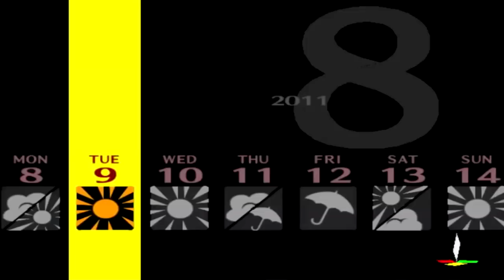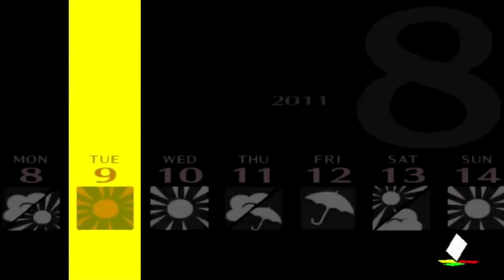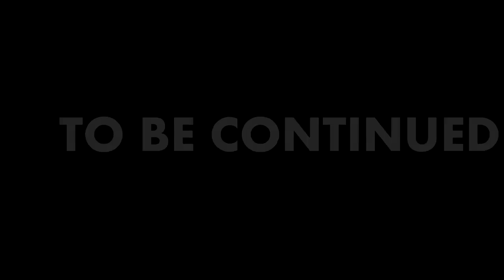PIMPIN ON CHIE & THE NURSE! | Persona 4 [25]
Persona 4!! In this episode, we level up in the Void Quest dungeon for a little bit, I talk about my strategy for fighting the boss as well as raising up my social links with Kanji, Yukiko, Chie & the nurse at the hospital.